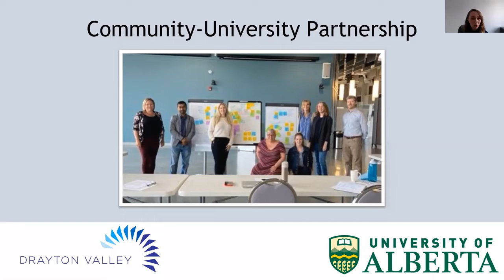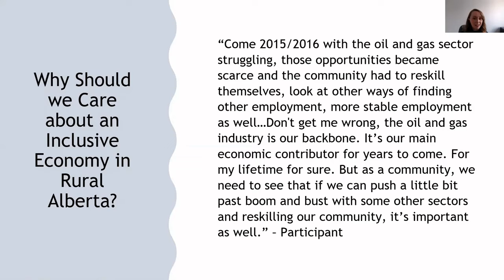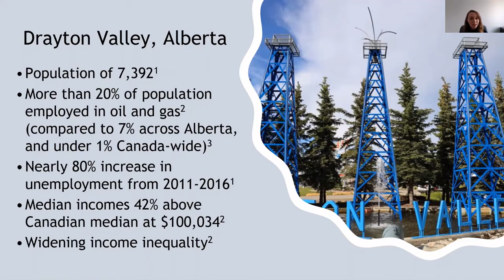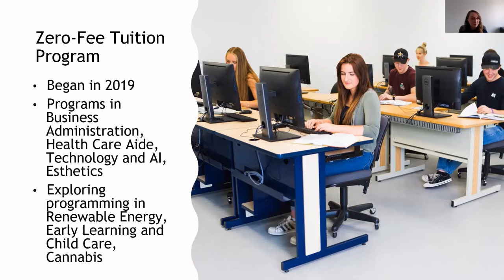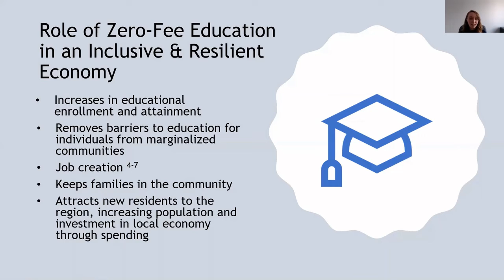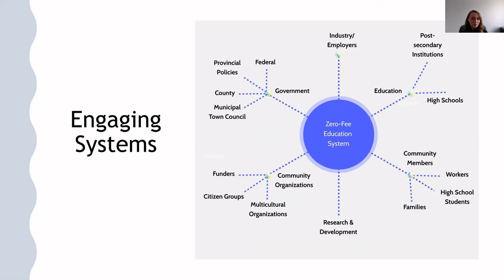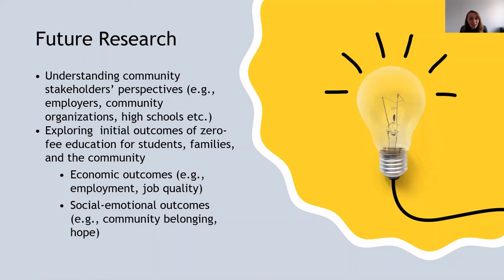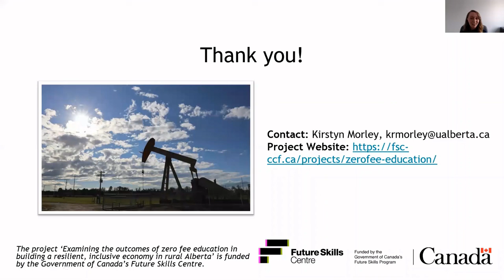Éducation sans frais pour une économie inclusive et résiliente dans le milieu rural albertain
Éducation sans frais pour une économie inclusive et résiliente dans le milieu rural albertain - Kirstyn Morley, Maria Mayan, Brooks Hanewich, Dana Wagner, et the Town of Drayton Valley Education Committee